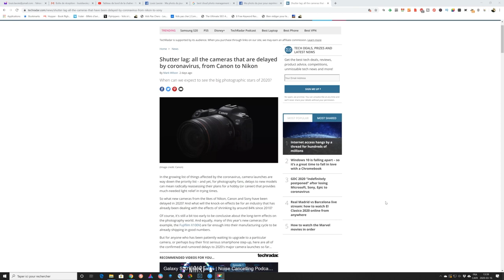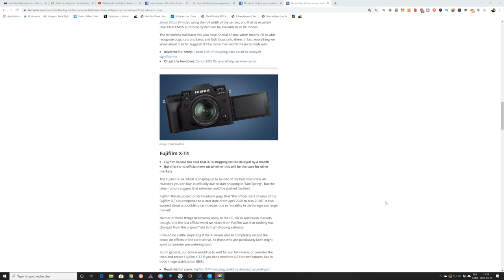Photographe et coronavirus Covid-19 | On fait quoi?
Photographie et Covid-19.  Garder le moral.  Coronavirus.  Quoi faire?

Mes pensées et mes suggestions en cette période difficile pour les photographies et vidéastes.  Suggestions de projets photo en intérieur, suggestions de diffusion de nos photos par solidarité, par soutien à nos communautés, en appui aux efforts et dévouement du personnel de nos réseaux de la santé.  Observations quant Covid-19, aux marchés financiers et impacts éventuels sur le coût des équipements photo.

Mon équipement de tournage vidéo:
Canon EOS R: